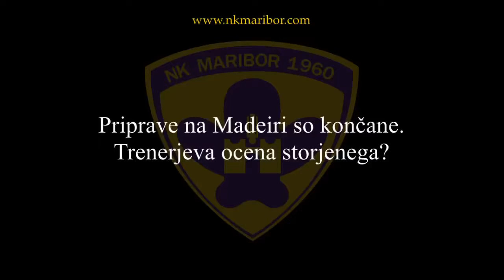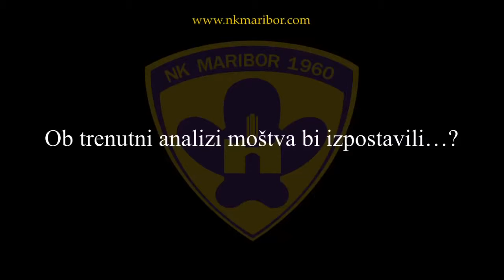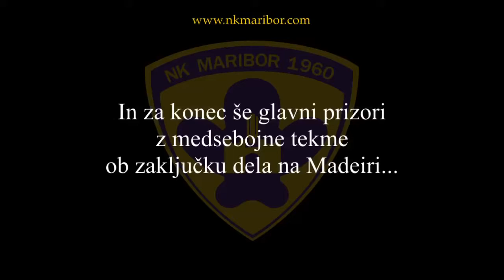Darko Milanič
Madeira, 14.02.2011 - Intervju z Darkotom Milaničen o štirinajstdnevnih pripravah na Portugalskem